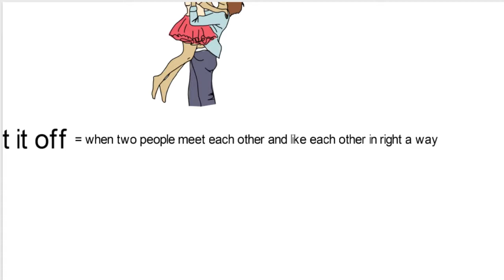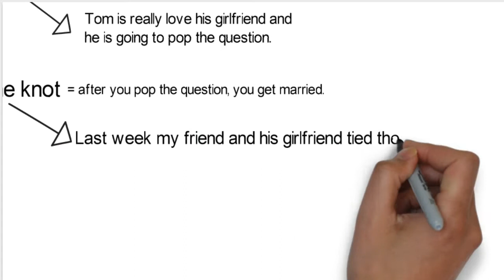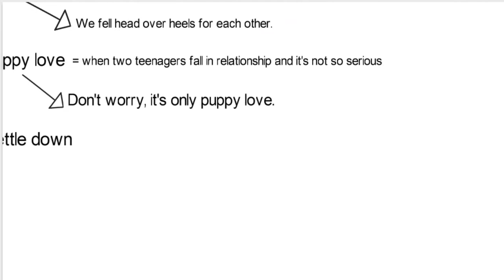Love & relationship - expressions and vocabulary | 7 common phrases about love (Bangla)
In this video, I will show you 7 common love and relationship expressions what usually use everyday .